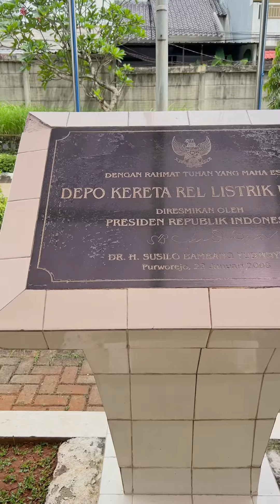Berkunjung ke Bengkel Kereta terbesar se-Asia Tenggara di DEPOK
DEPOK PUNYA BENGKEL KERETA TERBESAR DI ASIA TENGGARA

Jadi warga Depok patut berbangga.

Mari ikut aku mengenal bengkel kereta commuter line yang sering kita naiki. Dipo KRL Depok adalah tempat istirahat, perawatan dan perbaikan commuter line, pusat edukasi perkeretapian gak cuma di Indonesia, tapi juga internasional, tempat masinis pelatihan sebelum benar-benar bisa mengoperasikan kereta.

📍DIPO KRL DEPOK
Jl. Kp. Rawageni No. 26, Ratu Jaya, Kec. Cipayung, Kota Depok, Jawa Barat